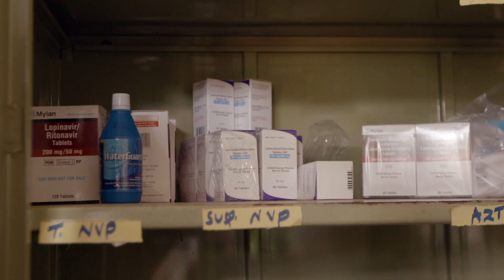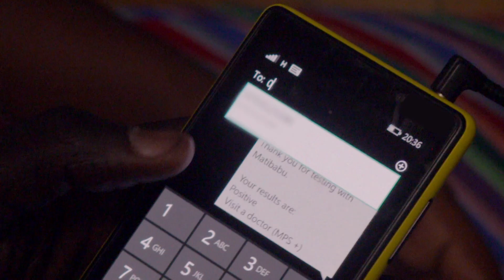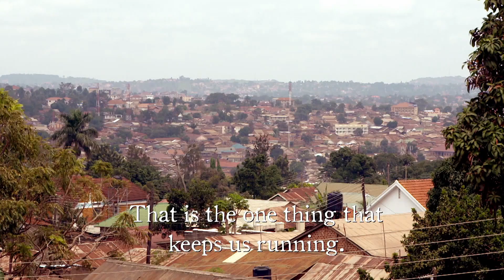This App Fights Infant Mortality In Uganda | TakePart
Using an algorithm and a preindustrial device, developers created a tech solution to help healthcare workers and expectant mothers in developing countries.